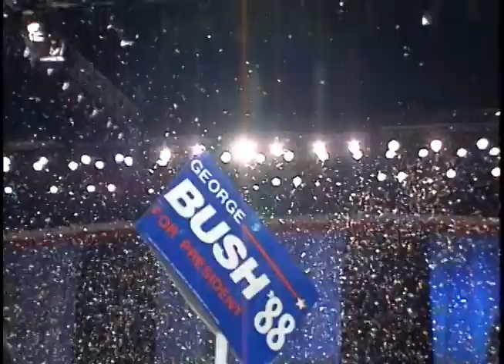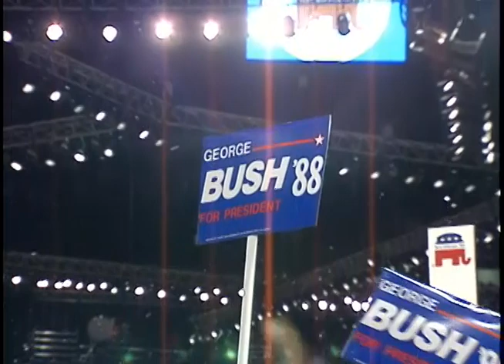Cuts of Republican Republican Convention During President Reagan's Remarks on August 15, 1988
Full Title: Trip to Louisiana. President Reagan, Nancy Reagan Enter Presidential Box at New Orleans Superdome, Various Cuts Inside Superdome, viewing film and during President Reagan's Speech, Various Close Up Cut Shots of Conventioneers Inside Superdome on August 15, 1988

Transcript: N/A

Production Date: 8/15/1988

Access Restriction(s):Unrestricted
Use Restriction(s):Unrestricted